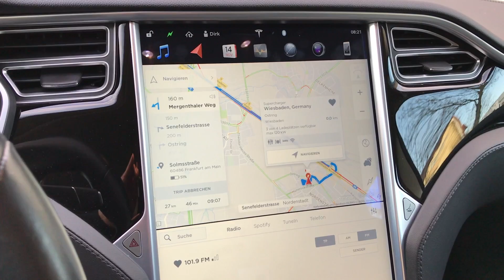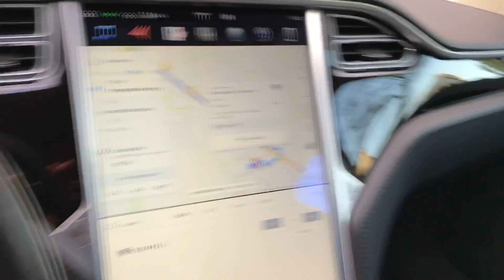1 Jahr Tesla Model S 85 "Mein Aufreger der Woche - Rege ich mich zu sehr auf?"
Heute habe ich mich mal richtig aufgeregt ... Zurecht? Wie ist eure Meinung?
Zur Information, der Tesla Fahrer, der sich neben mich einreihen musste hatte leicht Schaum vor dem Mund ...
Nach 20 Minuten kam der Eigentümer und musste sich leider meinen Unmut über das Verhalten anhören ...
Hab ich mich zurecht aufgeregt? Eure Meinung ist gefragt .